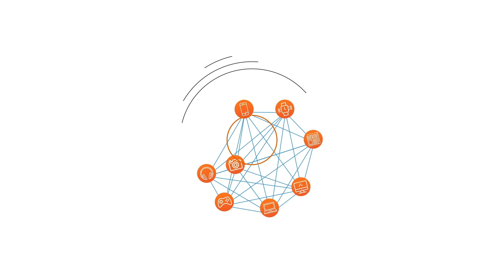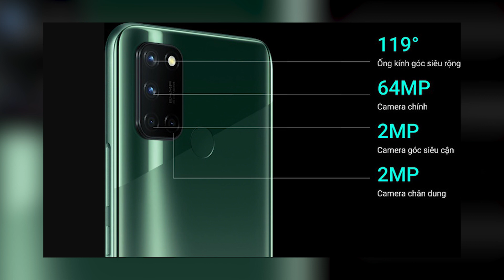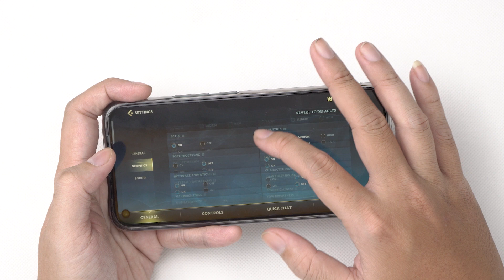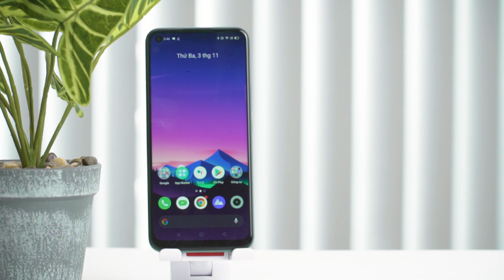Đánh giá nhanh Realme 7i: Màn hình 90Hz, 8GB RAM, NHƯNG!!!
Realme 7i là một sản phẩm khá đặc biệt khi cấu hình của máy có đôi lúc làm chúng ta bất ngờ những cũng có những thông số sẽ khiến bạn thất vọng trong phân khúc giá gần 6 triệu. Vậy đâu là nguyên nhân?